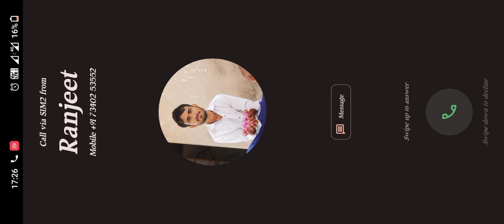tractor games for driving for threshing game for kids